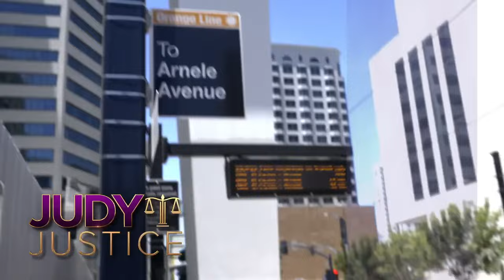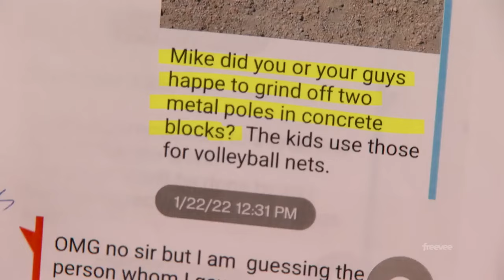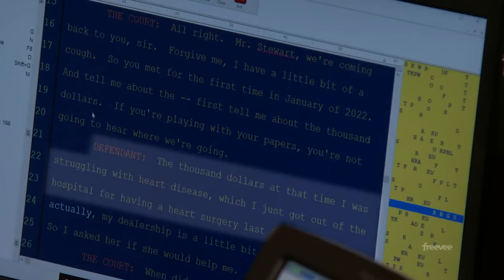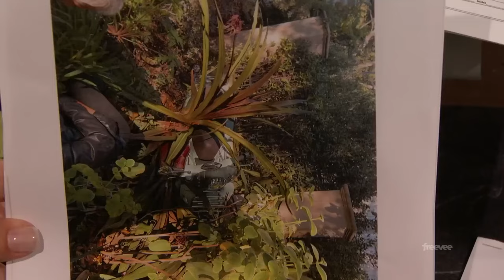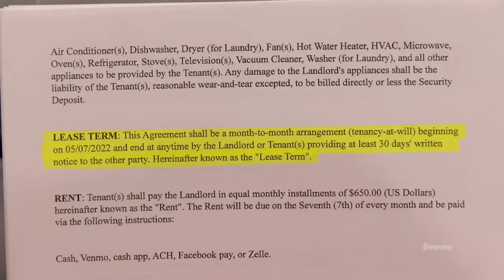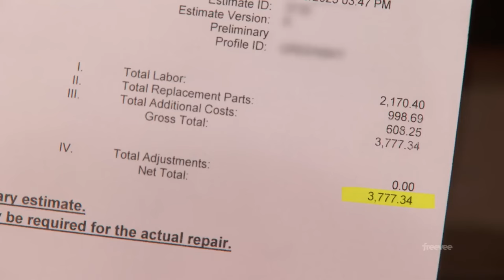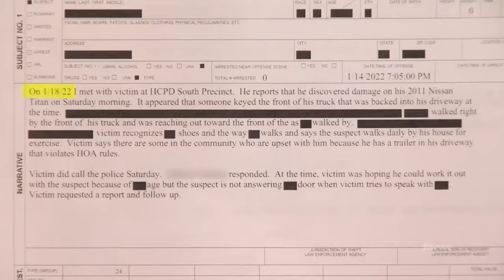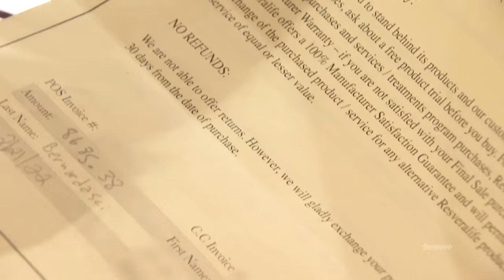[NEW SEASON] JUDY JUSTICE Judge Judy Episode 10162 Best Amazing Cases Season 2024 Full Episode HD